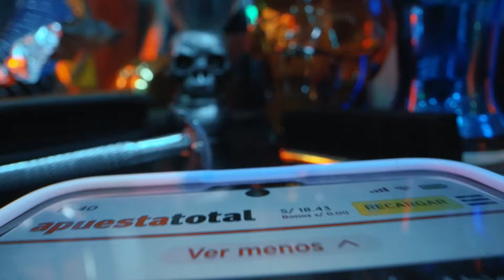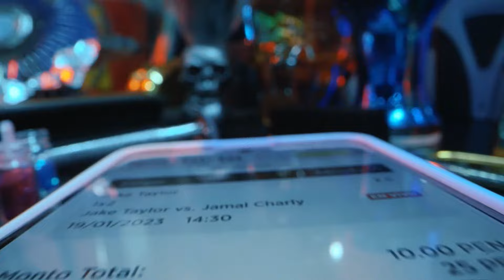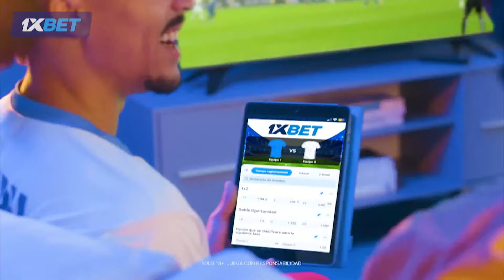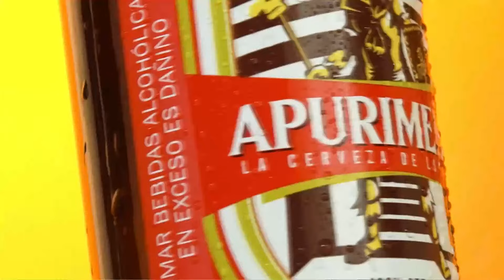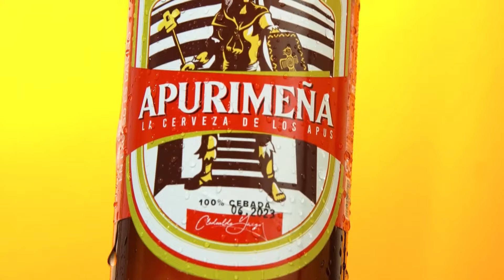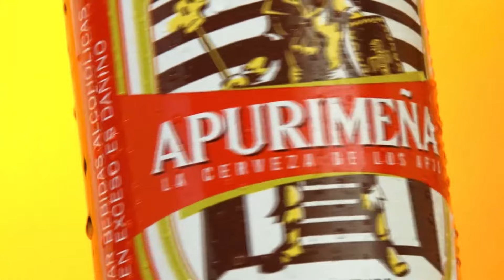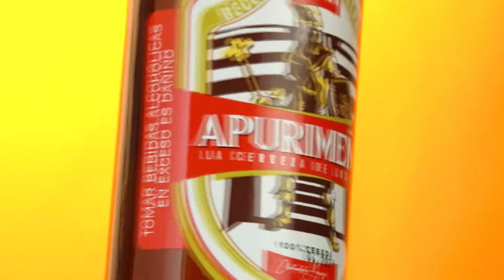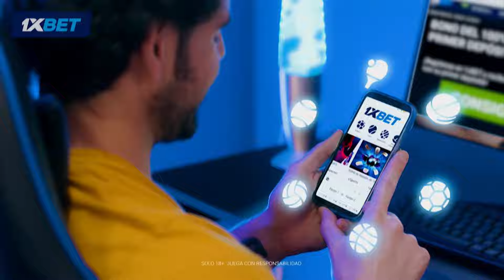⚽ LOS CHANKAS CYC VS. ALIANZA UNIVERSIDAD | LIGA 2 1XBET | FINAL VUELTA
⚽ LOS CHANKAS CYC VS. ALIANZA UNIVERSIDAD | Los Chankas CYC buscarán dar la vuelta al marcador. ¿Podrá quedar con el último cupo de ascenso a la máxima división del fútbol peruano?

¡La Liga2_1XBET está en Nativa! 🔴